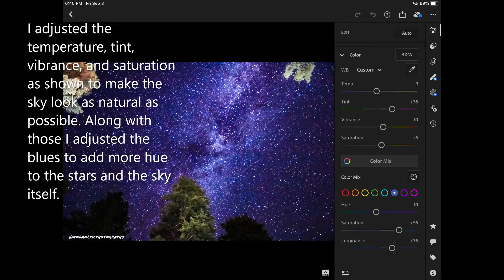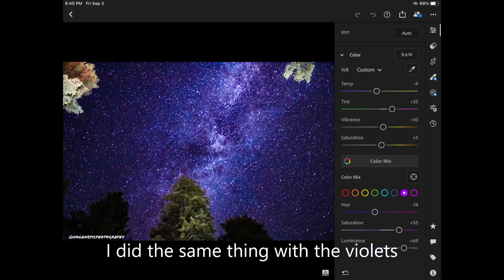How I Composed this AMAZING Milky Way Photo (Read Description)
This is one of my favorite photos that I composed. One thing that I forgot to mention in this video is that I had to shine the light from my phone onto the trees nearby for about 10-20 seconds. Anyways be sure to watch to the end for the rest of the details.

Keep on Clickin' 💯